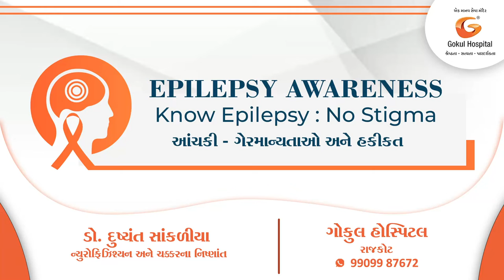Epilepsy Awareness | Epilepsy Stigma | Dr. Dushyant Sankalia -Neurologist Rajkot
Epilepsy (આંચકી) ગેરમાન્યતાઓ  અને હકીકત

ડો. દુષ્યંત સાંકળીયા
MBBS, MD-Medicine , DNB-Neurology
ન્યુરોફિઝિશ્યન અને ચક્કરના નિષ્ણાંત
ગોકુલ હોસ્પિટલ, રાજકોટ.